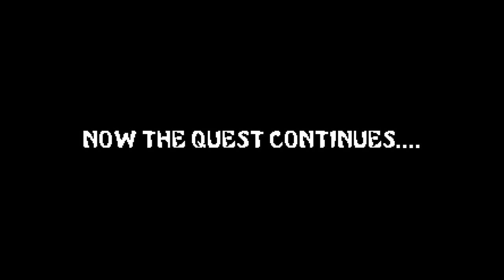Hamilton Academical FC 1 Hibernian FC 1 - SPFL Ladbrokes Premiership 19.10.19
All match footage is the property of the SPFL, Sky or BT Sport

Hibernian FC
hibernianfc.co.uk

The Totally Scottish Football Show podcast